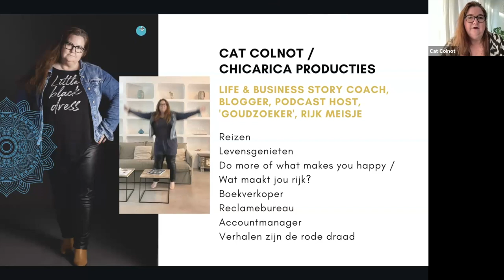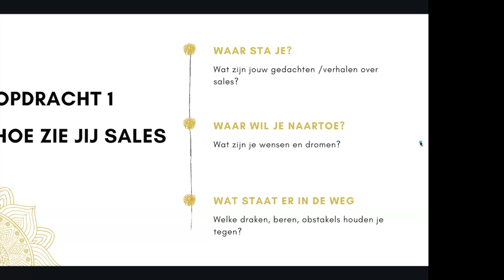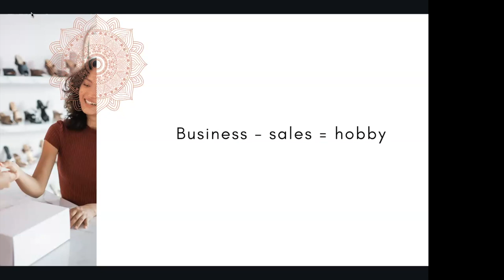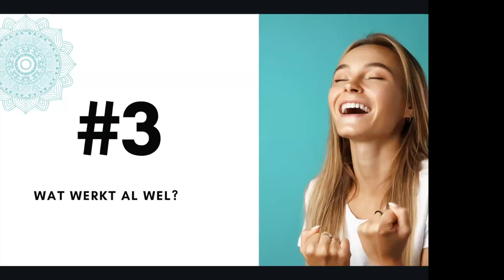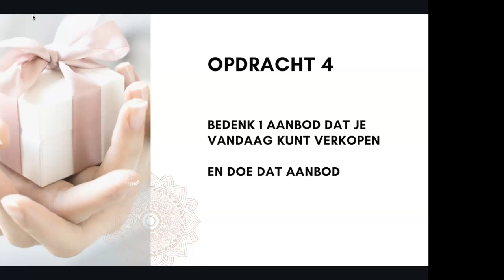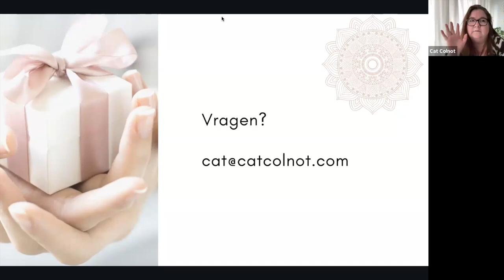Sell Your Gold Challenge Dag 1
Op dag 1 van de challenge gaan we het hebben over hoe je sales leuker kunt maken. Hoe je jouw verhaal over sales verandert waardoor de lading ervan af valt.

Wil je meer weten, bekijk dan de video.

Ik daag jou in deze challenge ook uit om elke dag een aanbod te doen.
Mijn aanbod voor vandaag is:

Je kunt met mij 1-op-1 werken. 3 maanden. Met elke 2 weken een 1 sessie van 1 uur waarin je mijn brein kunt picken op het gebied van het schrijven van een boek of het ontdekken van jouw authentieke verhaal. Na afloop van het traject heb jij een concreet verhaal dat je kunt delen via social media, je podcast, in een online programma of in je boek. Afhankelijk van jouw inzet kun je uiteraard ook in 3 maanden je boek schrijven. Ik ben je cheerleader, mentor, vraagbaak en strenge juf ineen.
Normaal zijn mijn trajecten € 1.250 euro, maar tijdens deze challenge betaal jij 997.
Wil jij van deze korting gebruik maken? en vul het codewoord Story in.